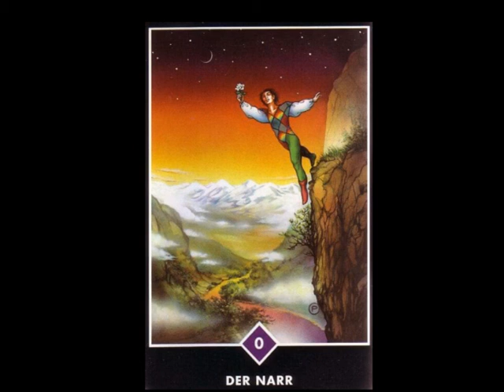Свой путь или карта Дурак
Предлагаю Вашему вниманию серию медитаций. С их помощью Вы можете ежедневно совершать небольшие действия, которые шаг за шагом, день за днем приведут Вас к состоянию очищенности и освобожденности от негатива, и Ваши душа и тело отзовутся благодарностью, радостью и отличным настроением.Медитации были отсняты в период Рождества . Но абсолютно неважно в какой период вы их делаете. Важно что вы делаете и получаете результат.